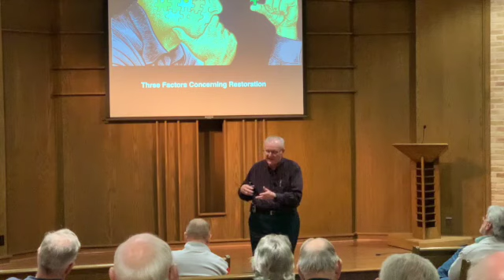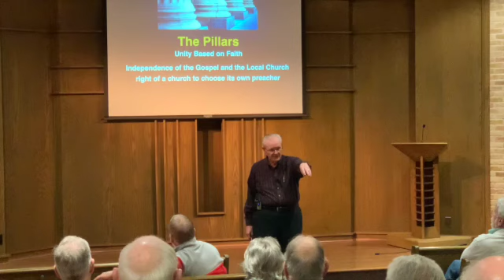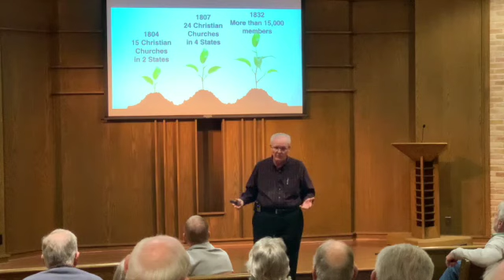Lesson 3 Like Fire in Dry Stubble SD 480p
Barton Stone gives forward momentum and structure to the idea of restoration.